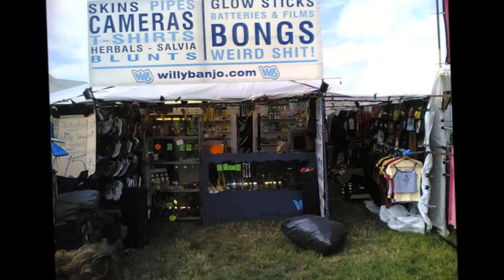The legendary Willy Banjo Festival stall photo timeline from 1995 to 2015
A few grainy shots of our various stalls since 1995 and our shop in 1994

Thank you for all your custom and laughs over the last 22 years, heres to another 22 !!

Big Up yourselves :) xx

Videos from the UK's best and biggest festivals, Stuff we like, random madness and more.

You can view and follow our other pictures here